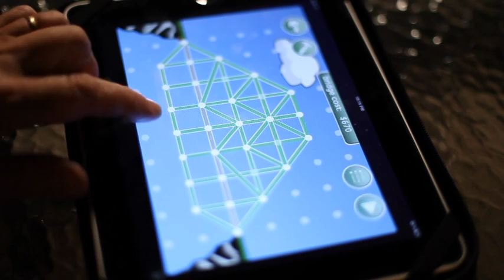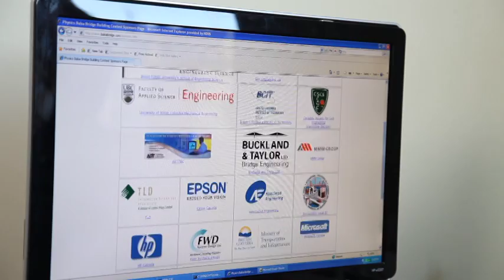APEGBC Bridge Building Contest Award: October 2011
Award video produced by APEGBC to honour contributions to science education in BC through the 30+ year Physics Balsa Bridge Building Contest held annually at Notre Dame Regional Secondary School in Vancouver BC.